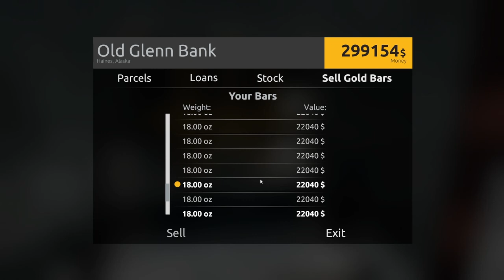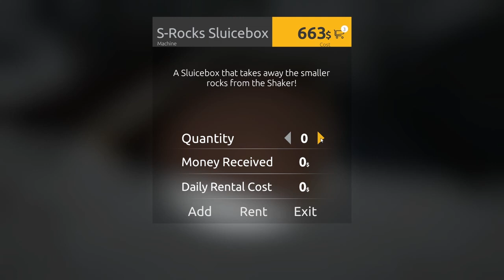Gold Rush Ep02 LeaderBoard 19 PC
In this episode we gather workers, advance to season 2 and we go on a shopping spree for all the equipment we will use in this claim.